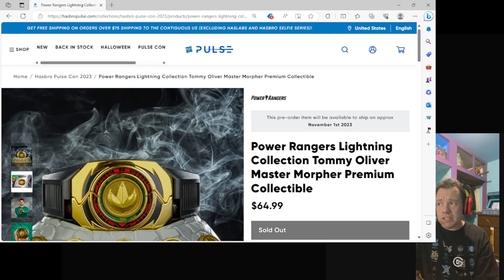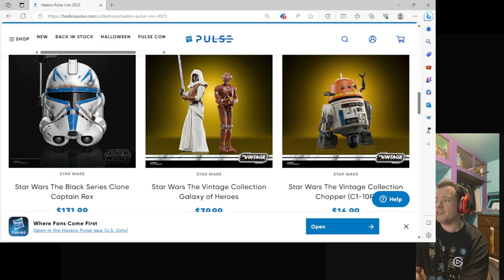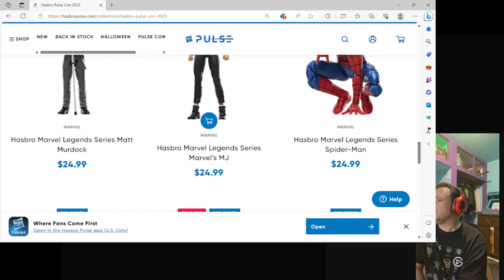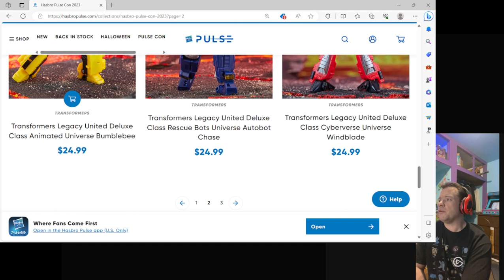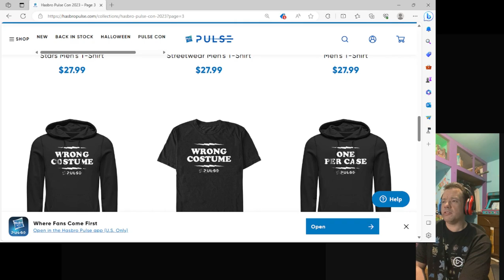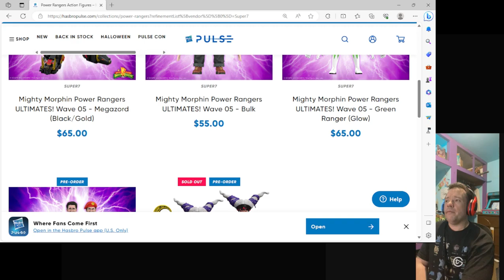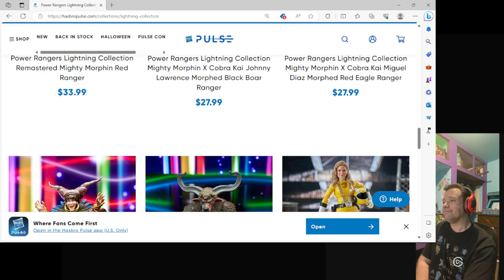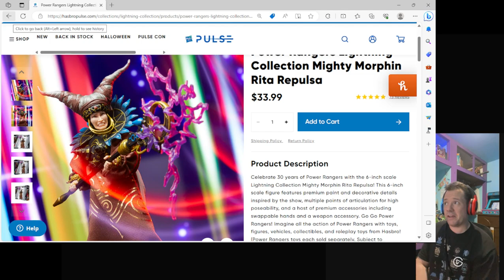Pulse con 2023 "What can you stile preorder"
today we will look at Hasbro pulse con 2023  Exclusive and  see what you stile can preorder and what is sold out